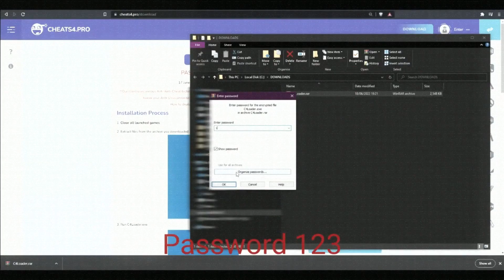RUST HACK | RUST CHEAT FREE DOWNLOAD | AIMBOT, ESP | PRIVATE RUST HACK & CHEAT | NO RECOIL RUST